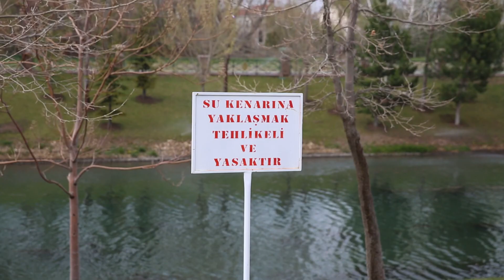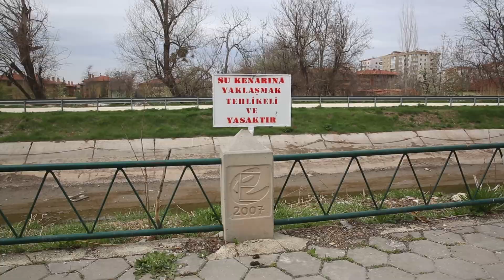BÜYÜKŞEHİR’DEN PORSUK’TA BOĞULMALARA KARŞI ÖNLEMLER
Porsuk Çayı, Sarısu ve sulama kanallarının kent içinden geçtiği bölümlerde meydana gelen boğulmalara karşı Büyükşehir Belediyesi ekipleri, korkulukları ve halatları yeniledi, set amaçlı çalı dikimi yapılarak, yüzlerce uyarı levhası yerleştirdi.

    Eskişehir Büyükşehir Belediyesi, son zamanlarda artan boğulma olaylarını önlemek amacıyla Porsuk Çayı, Sarısu ve sulama kanallarında bir dizi engelleyici çalışmayı gerçekleştirdi.

     Park ve Bahçeler Dairesi Başkanlığı ekipleri, Porsuk Çayı’nın kent içi geçişlerinde yaklaşık 10 km’lik kısmında taşkın kesiti oluşturularak, yatak ıslahı yaptı. Araç ve yaya köprüleri yenilendi, çevreleri dekoratif korkuluk, aydınlatma elemanlarıyla donatıldı ve peyzaj çalışmaları tamamlandı. Porsuk kıyısı kenar alanlarında zaman içinde hasar görmüş olan yaklaşık 500 metre uzunluğundaki alanda beton baba ve korkulukların can ve mal güvenliğine yönelik bakım ve onarımları tamamlandı.

      Porsuk kenarı boyunca emniyetsiz ve tehlikeli olan eğimli alanlarda güvenlik önlemi olarak çalı gruplarının set amaçlı dikimine Fener Adası-Hisar Park konutları bölgesinden başlandığını belirten Büyükşehir yetkilisi, “Sümer Mahallesi Porsuk kenarı bölgesine kadar bu çalışmayı bitirdik. Köprübaşı ile Tülomsaş yaya köprüsü arasında bulunan Porsuk Çayı kıyısında su yüzey kotuna yakın taşkın kesitinde 3000 metre boyunca deforme olmuş ve eksik kalan halatların yenilenmesini sürdürüyoruz. Bu çalışmalarla birlikte kıyı güvenliği için Porsuk Çayı boyunca 134 adet ‘Su Kenarına Yaklaşmak Tehlikeli ve Yasaktır’ tabelası ile Porsuk Çayı üzerinde bulunan 20 iskele kenarına ‘Suya Girmek Tehlikeli ve Yasaktır’ tabelalarını yerleştirdik. Çalışma kapsamında Sarısu ve sulama kanalları boyunca da 103 adet ‘Su Kenarına Yaklaşmak Tehlikeli ve Yasaktır’ tabelası kıyı kenarlarına konuldu. İhtiyaç görülen yerlerde gerekli güvenlik önlemleri almaya devam edeceğiz” dedi.